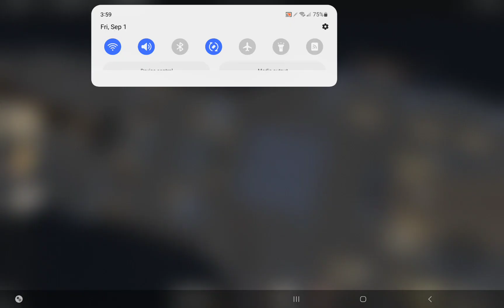Roblox titanic sinks ULTRA fast